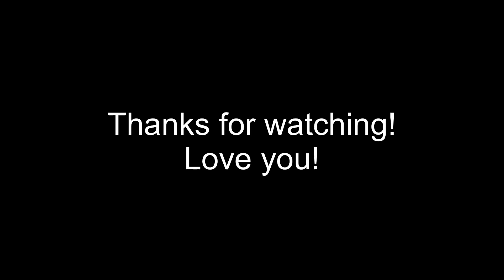ASMR KOREAN KIMCHI PEPPERS, SPICY NOODLES & ENOKI MUSHROOMS MUKBANG | EATING SHOW | ASMR Phan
ASMR Phan
5815 Lacey Blvd. Suite #8354​​​​​​​​​​​​​